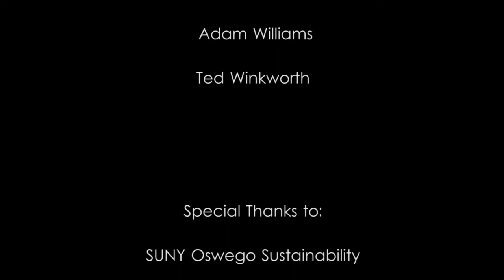Thrall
Produced by Stuart Seidel
Directed by Chuck Hickey
Cinematography by Kyle Crowell